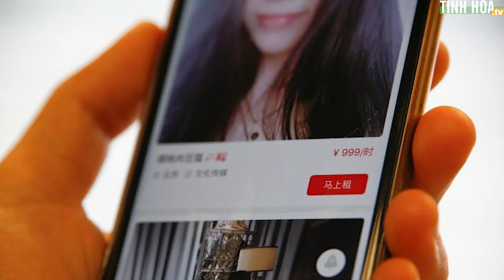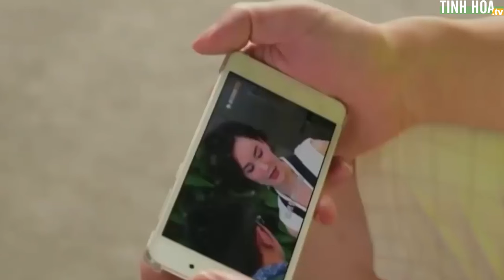Trung Quốc: Nở rộ dịch vụ thuê người yêu về quê ăn Tết | Tinh Hoa TV